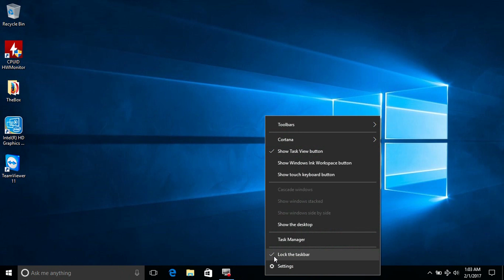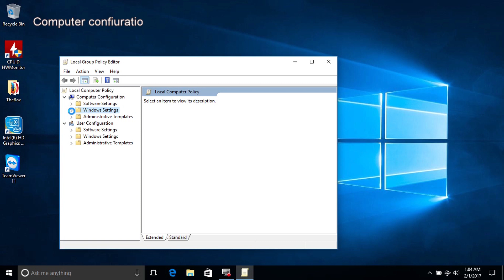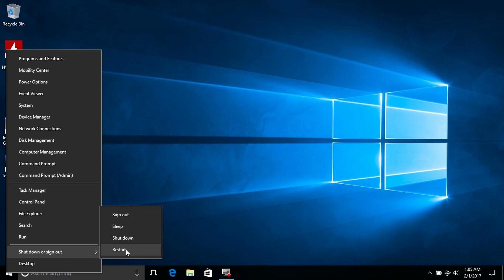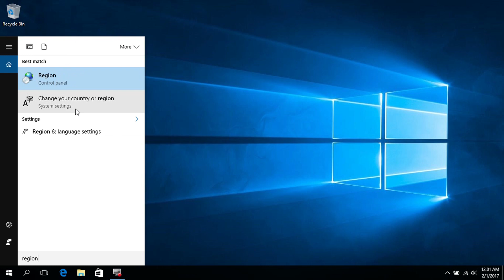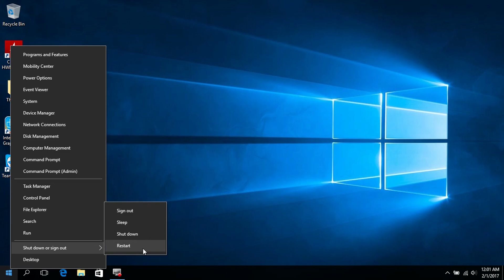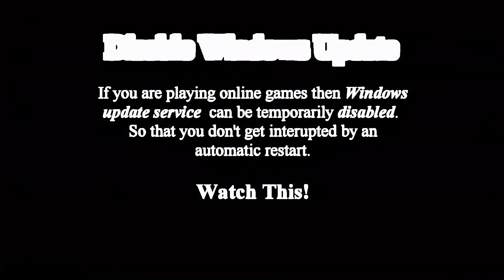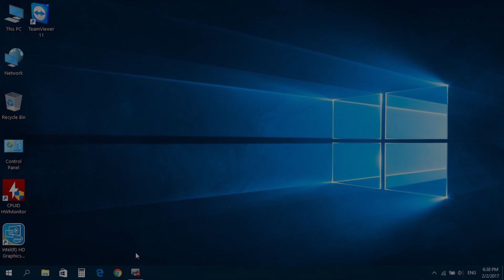Windows 10 Optimization guide series - Pt 2 | safely disable cortana | SidTheGeek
🎓 This tutorial is intended for educational use and may be embedded on learning platforms via YouTube Player for Education.

𝙅𝙪𝙢𝙥 𝙩𝙤 -Disable Cortana in Windows 10 Pro/Enterprise (01:10)
𝙅𝙪𝙢𝙥 𝙩𝙤 -Disable Cortana in Windows 10 Home (04:23)
𝙅𝙪𝙢𝙥 𝙩𝙤 -Disable Auto Update in Windows 10 (05:36)

[𝐏𝐚𝐫𝐭 5 of the series] : How to get rid of ms:settings error without new user account

[𝗛𝗼𝘄 𝘁𝗼 𝗶𝗻𝗰𝗿𝗲𝗮𝘀𝗲 𝗧𝗵𝗲 𝗽𝗲𝗿𝗳𝗼𝗿𝗺𝗮𝗻𝗰𝗲 𝗶𝗻 𝗪𝗶𝗻𝗱𝗼𝘄𝘀 𝟭𝟬 - 𝗣𝗮𝗿𝘁 𝟮]

[𝗣𝗥𝗜𝗩𝗔𝗖𝗬 & 𝗣𝗘𝗥𝗙𝗢𝗥𝗠𝗔𝗡𝗖𝗘 𝗧𝗪𝗘𝗔𝗞𝗦]

✔ Disable Cortana safely (experience level: medium)
Windows 10 Professional /Enterprise.
For Windows 10 Home please watch the registry hack in this Video.

[𝗪𝗵𝗮𝘁 𝗶𝘀 𝗖𝗼𝗿𝘁𝗮𝗻𝗮]

Cortana is a Windows virtual assistant. It can do a lot of things from Launch Programs & sending Emails, Answering your Questions, Performs web searches, Set Important Reminders.
So in general, you can make Cortana Work for you in many ways.
Cortana has been controversial for users concerned about
Privacy. This Process cannot be perfectly killed as the feature is hard-coded in Windows search.And doing so by deleting trick can cause The Windows OS to malfunction.

★If you're a GAMER OR POWER USER want to free up useful | precious memory in Windows 10 & Boost Performance then watch this Video.

✔ 𝐃𝐢𝐬𝐚𝐛𝐥𝐞 𝐀𝐮𝐭𝐨𝐦𝐚𝐭𝐢𝐜 𝐰𝐢𝐧𝐝𝐨𝐰𝐬 𝐮𝐩𝐝𝐚𝐭𝐞𝐬 𝐬𝐞𝐫𝐯𝐢𝐜𝐞𝐬 𝐢𝐧 𝐖𝐢𝐧𝐝𝐨𝐰𝐬 𝟏𝟎/𝟖/𝟕.
For online gamer✇ - who don't want getting interrupted
with Automatic Installation of Windows Updates.

During this video, if you Notice any hint ツ let me know,
[Experienced Level required]

how to increase/boost gaming performance in windows 7/8/10

Windows 10 - how to gain speed in windows 10 Tutorial / Guide

Windows 10 - how to optimize speed in windows 7 / 8 / 10